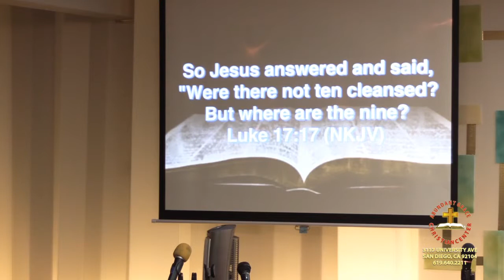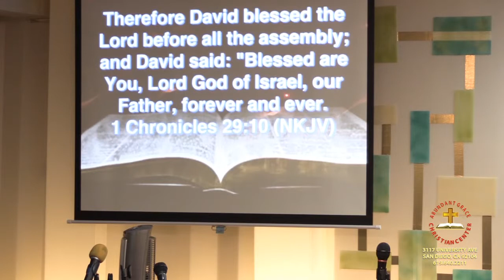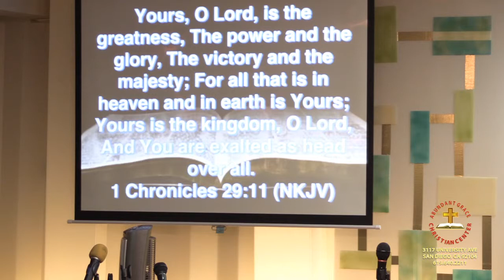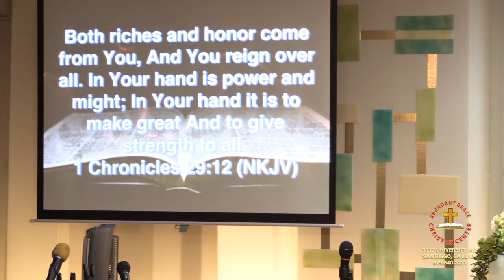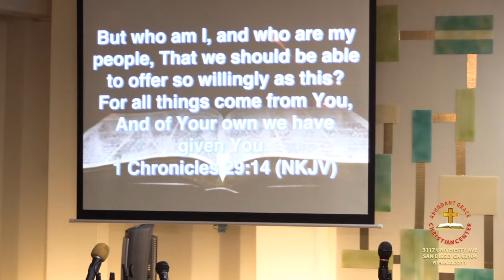HOUR OF GRACE "The amazing attitude of thanksgiving part 2"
Our Mission: To Bring a Multi-Cultural People to Christ
and Membership in Church, Build them up to Maturity,
Train them for Ministry,and Send them out on life Mission,
in the process they Magnify the Lord.

Rev. DR. Cyprian Iwuaba SNR

Abundant Grace Christian Center
3117 University Avenue,
San Diego CA 92104 USA